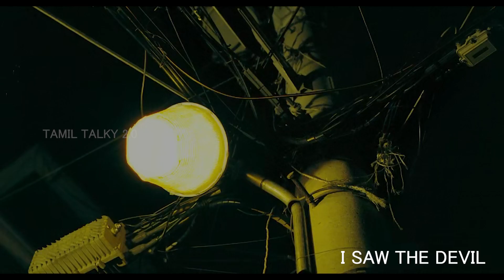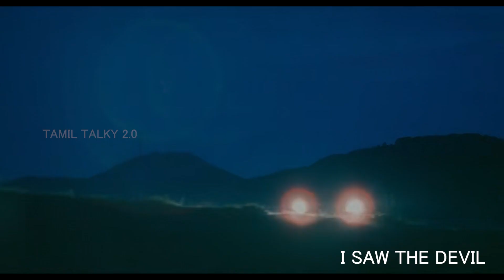இந்த மாறி பொம்பள வெறி புடிச்சவனே நீங்க பார்த்து இருக்க மாட்டீங்க | movie explanation in tamil